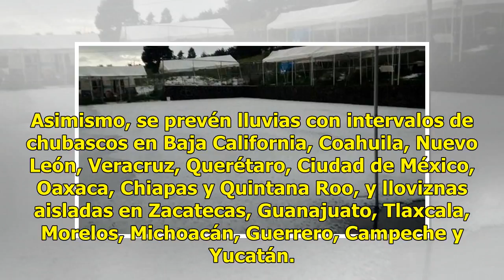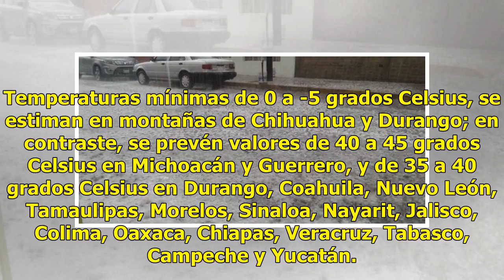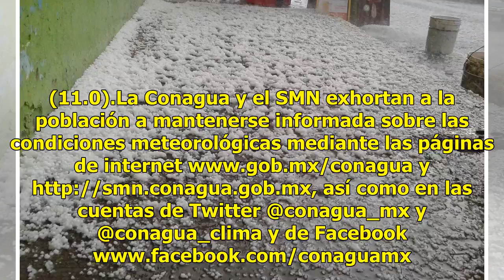Intensa granizada sorprende a capitalinos